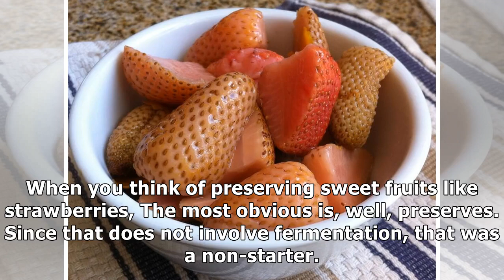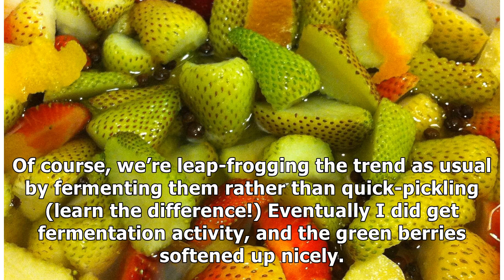Pickled Green Strawberries